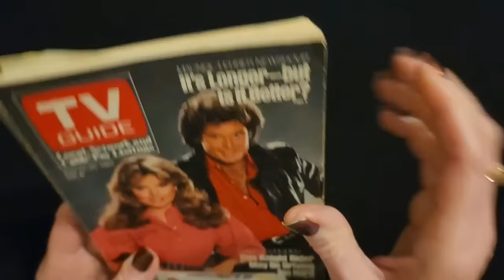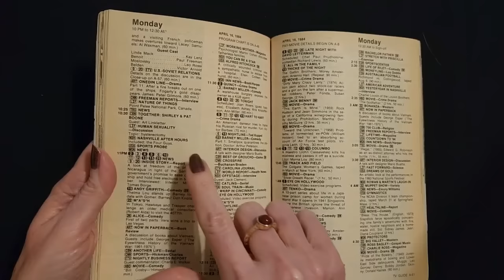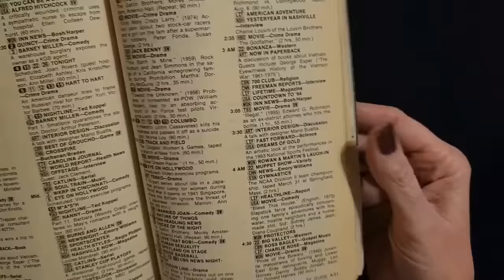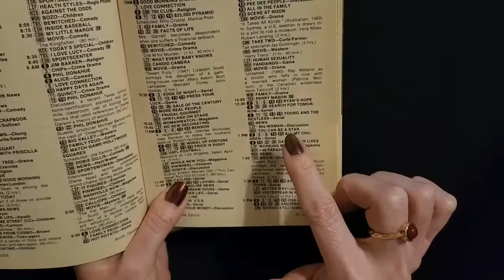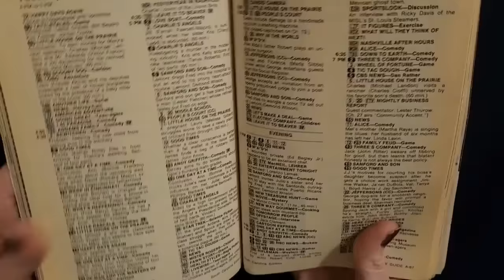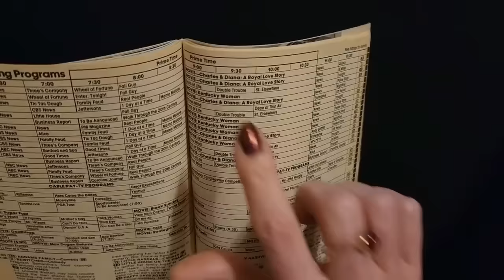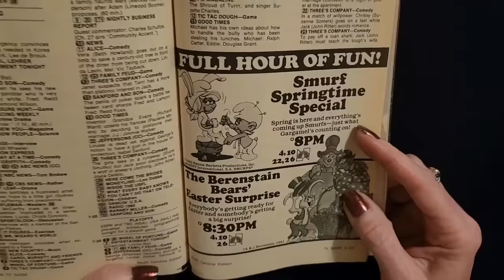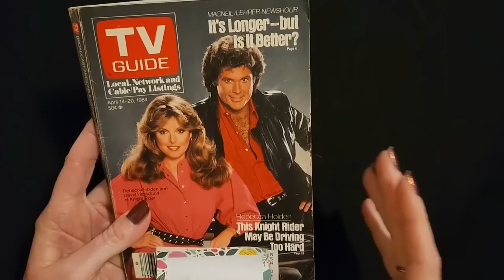ASMR | A Nearly 40-Year-old TV Guide Show & Tell (Whisper)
You can now listen to the audio from my videos everywhere you listen to stuff!  ffm.to/southernasmrsounds

Nail Color:  one coat of Orly Bonder Rubberized base coat, two cats of Mooncat nail polish, "Sin Eater", and no top coat.

In this video, we'll be taking a look at a TV Guide from April 1984!  I hope you enjoy it.  :)